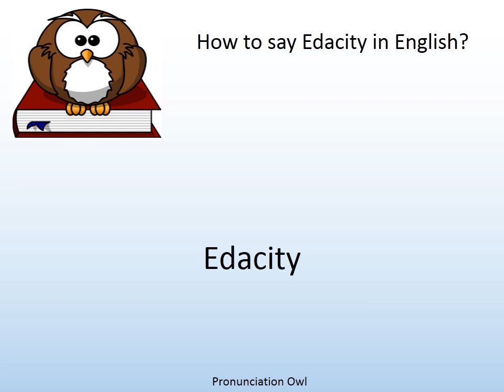How to say Edacity in English? - Pronunciation Owl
How to say Edacity in English? Learn the pronunciation of Edacity!